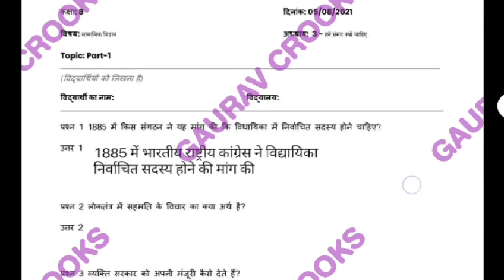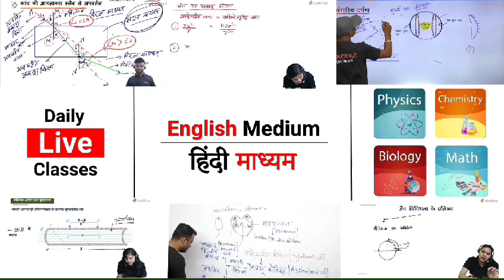SMile 3.0 homework class 8 सामाजिक विज्ञान / class 8 SMile 3.0 homework social science / smile 3.0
SMile 3.0 homework class 8 सामाजिक विज्ञान / class 8 SMile 3.0 homework social science / smile 3.0 5 August

PSEB AND CG BOARD ALL EXAM PAPERS AND IMPORTANT QUESTIONS

smile 3.0 class 8 social science homework 5 August 2021 हमे संसद क्यों चाहिए

smile 3.0 क्लास 8 सामाजिक विज्ञान chapter हमे संसद क्यों चाहिए

प्रश्न 1 1885 में किस संगठन ने यह मांग की कि विधायिका में निर्वाचित सदस्य होने चाहिए?

प्रश्न 2 लोकतंत्र में सहमति के विचार का क्या अर्थ है ?

प्रश्न 3 व्यक्ति सरकार को अपनी मंजूरी कैसे देते हैं?

प्रश्न 4 सार्वभौमिक वयस्क मताधिकार से क्या तात्पर्य है ?

SMile 3.0 homework class 9 sanskrit / class 9 smile 3.0 homework sanskrit / smile 3.0 class 9

More Features :
1) Saari important books milengi solved video solutions ke saath
2) Previous year papers, Important PDFs, Question Bank
3) Crash Course, Mock Tests, Quiz
4) India's biggest student's community
& much more

3 Crore se zyada bachho ka bharosa

SMile 3.0 homework class 10 science / class 10

Mile 3.0 homework science / smile 3.0 class 10

Smile

sMile 3.0

smile3.0 home work

smilehomeworkclass 10

SMile 3.0 homework class I

SMile 3.0 homework class II

लिटमस किससे प्राप्त होता है ?